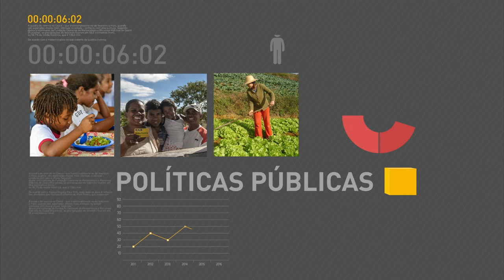Ministério da Educação autoriza 178 novos cursos superiores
REPÓRTER NBR 11h - 06.06.16: Nesta segunda-feira, o Ministério da Educação autorizou 178 novos cursos superiores. Os resultados do Sistema de Seleção Unificada (Sisu) já estão disponíveis e podem ser consultados na internet. Nesta edição, são oferecidas mais de 56 mil vagas em 65 instituições públicas de ensino superior. Programa Universidade para Todos (ProUni) abre inscrições a partir desta terça-feira (7). Para participar, o candidato deve ter feito o Enem de 2015. E mas: Anac avalia contratos dos aeroportos de Fortaleza, Salvador, Florianópolis e Porto Alegre que serão concedidos à iniciativa privada.